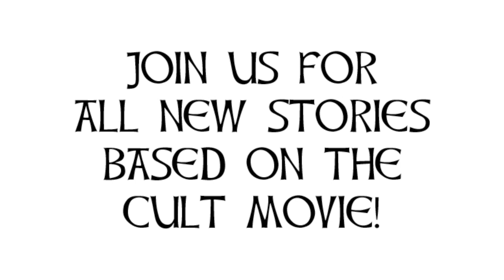SWORD AND SORCERER the comic series trailer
Antarctic Press, in conjunction with Ozzy Longoria, is proud to announce THE SWORD AND THE SORCERER Comic book series, a nostalgic blast from the past as we reintroduce you to the characters from the cult classic sword and sorcery 1982 fantasy film.